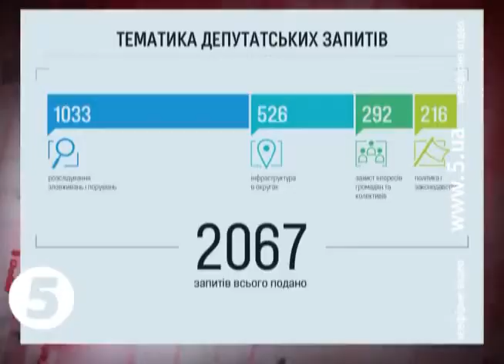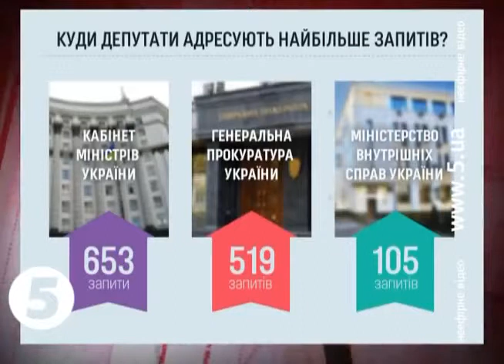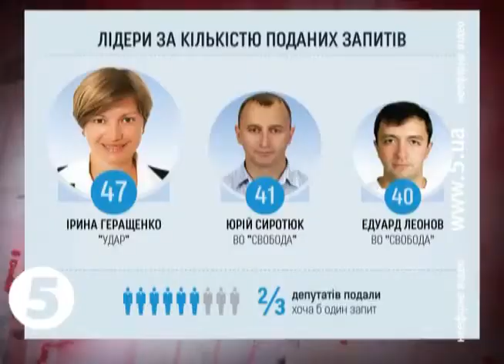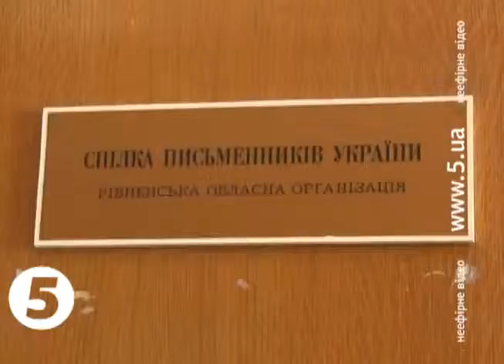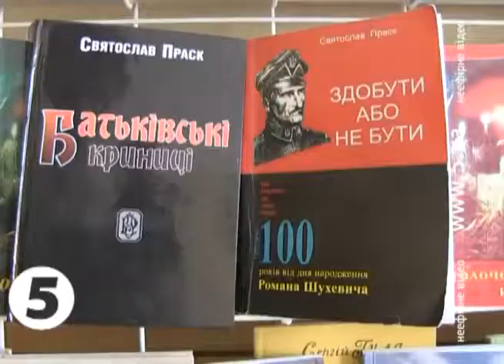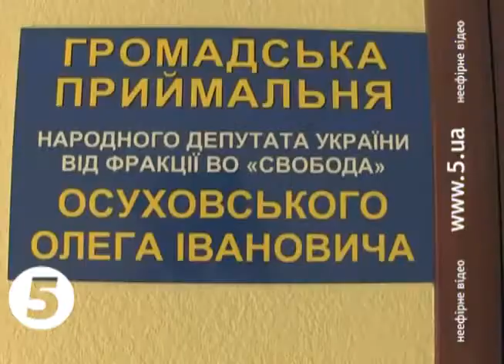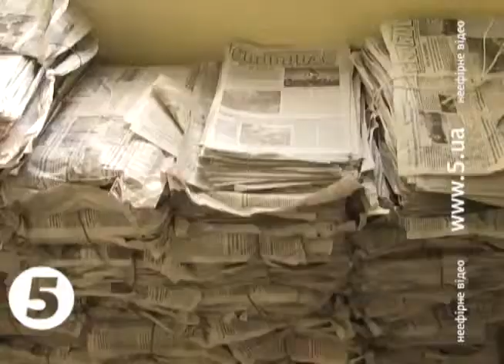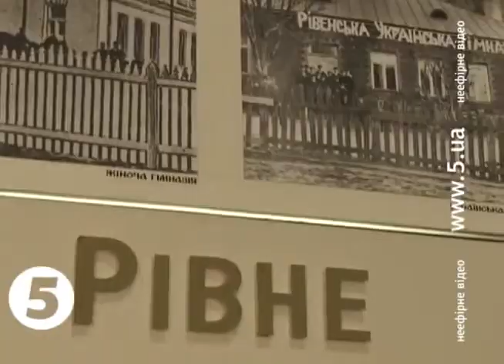Дорогі депутати 28.07.13